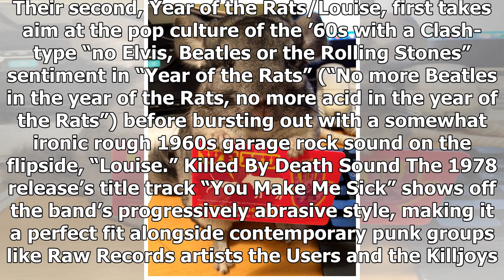Flashback Review: Satan’s Rats – What A Bunch of Rodents